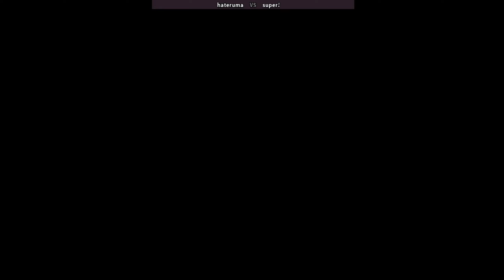Fatal Fury Special | Fightcade 아랑전설 스페셜 hateruma (jp) vs super! (jp) 饿狼传说SPECIAL 3/10/2023 餓狼伝説スペシャル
online players: hateruma (jp) , super! (jp)
date: 3/10/2023

Fatal Fury Special is a 1993 fighting game developed and published by SNK and originally released for the Neo Geo arcade and home platforms. It is an updated version of 1992's Fatal Fury 2, introducing several changes to the gameplay system while expanding the available character roster.
Fatal Fury Special is an updated version of Fatal Fury 2. It features many of the same graphics and gameplay, although some slight changes were made to the system, including faster game speed and an all new combo system. Unlike the previous Fatal Fury games, Special allows the player to combine their attacks. When an attack lands, the player will have a brief moment of invincibility. The number of Line Move Attacks have also increased; pressing the Light Punch or Light Kick button while the opponent is on an opposite line will perform a Low Line Jump Attack.
The single-player mode has the player fighting all of the playable characters, beginning with the eight regular characters from the previous game, as well as Tung and Duck, with the player given a choice in their first opponent. After the first ten opponents, the player will fight against Billy, Axel, Laurence, Geese, and Krauser, in that order. If the player wins every match in two rounds, then the player will be challenged by Ryo in a special "Dream Match".
Developer(s) SNK
Publisher(s) SNK
Series Fatal Fury
Platform(s) Arcade
Release 1993
Genre(s) Fighting
Garō Densetsu Special
아랑전설 스페셜
饿狼传说SPECIAL
餓狼傳說SP
غضب قاتل خاص
घातक रोष विशेष
Ölümcül Öfke Özel
Specjalna Śmiertelna Furia
ספיישל זעם פטאלי
غضب قاتل خاص
fatal fury special combos | fatal fury special characters | fatal fury special character select
fatal fury special fightcade | fatal fury special online